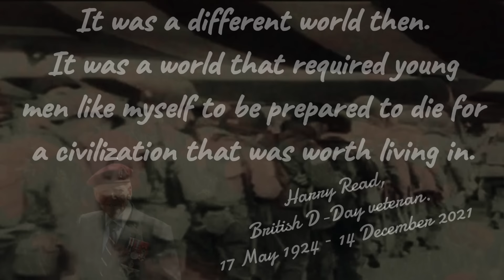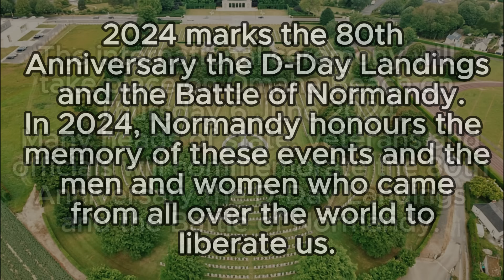ORIGINAL FOOTAGE of D-Day, Omaha Beach, Normandy, WW2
Relive the historic D-Day invasion on Omaha Beach in Normandy through this original footage from WW2. Experience the bravery of the 160,000 Allied troops as they face the daunting Nazi defences. Don't miss this incredible glimpse into history!